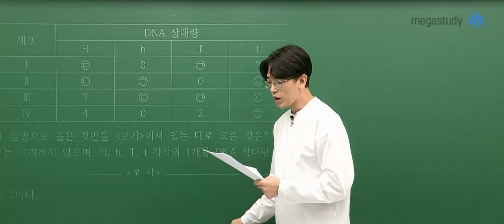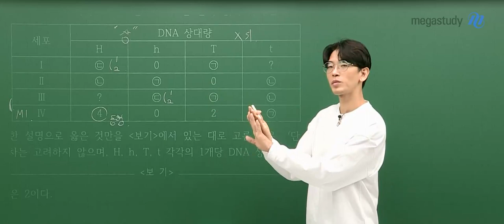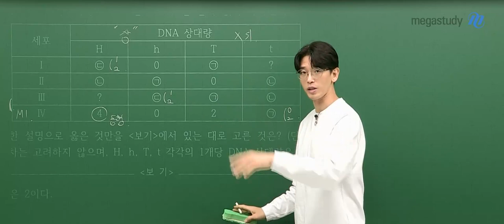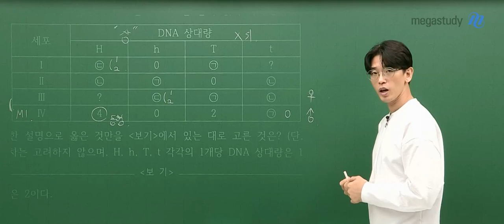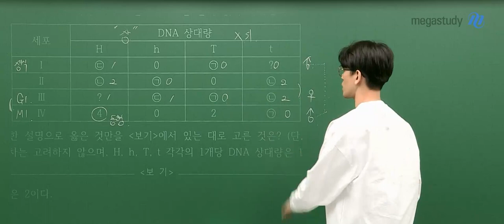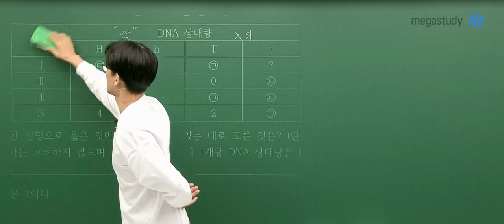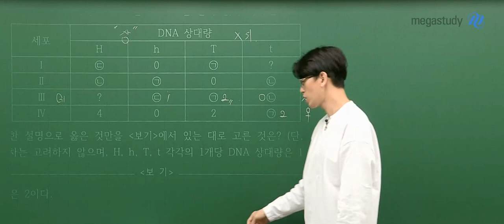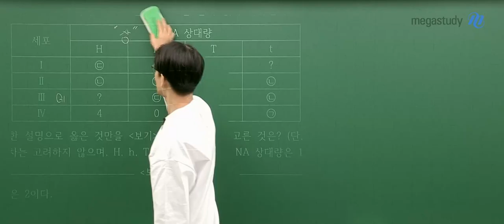[메가스터디] 생명과학 김희석쌤 - 2022학년도 고3 9월 모평 생명과학l 해설강의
생명과학 김희석 선생님의 2022학년도 고3 9월 모평 생명과학l 해설강의

- 생명과학 김희석 선생님에 대해 더 자세히 알고 싶다면?